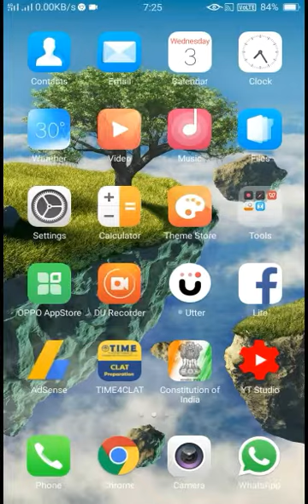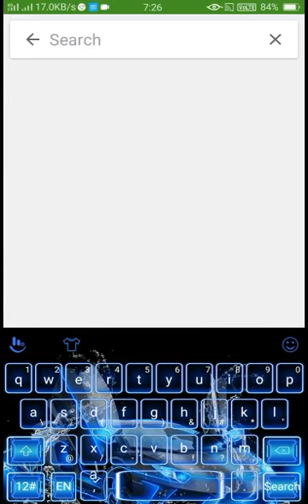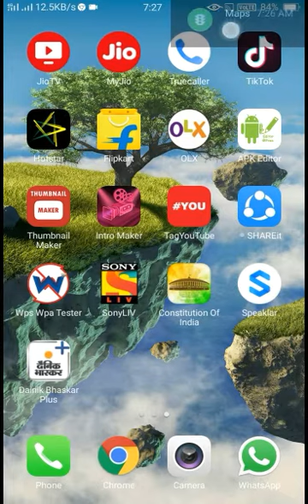Supercops vs supervillens-pyar ki imarat full eepisode in this video to go in link of supercops